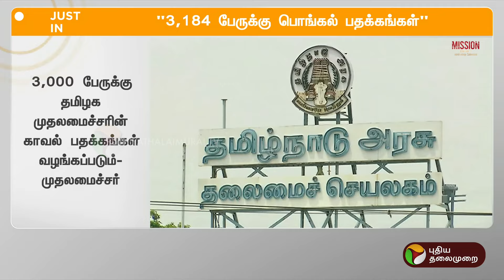Justin | 3,184 பேருக்கு பொங்கல் பதக்கங்கள் வழங்க முதலமைச்சர் உத்தரவு | MK Stalin | TN Govt | PTT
Justin | 3,184 பேருக்கு பொங்கல் பதக்கங்கள் வழங்க முதலமைச்சர் உத்தரவு | MKStalin | TNGovt | PTT